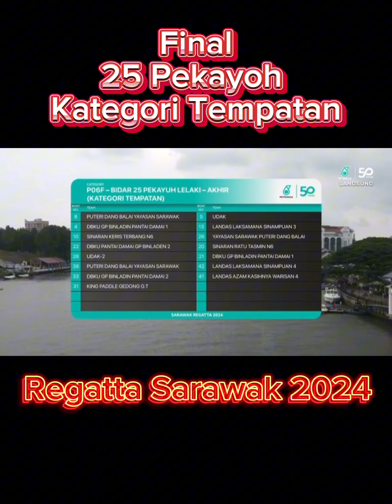Final 25 pekayoh, Kategori Tempatan, Lomba Sampan Bidar Regatta Sarawak 2024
Hari ketiga Lomba Sampan Bidar Regatta Sarawak 2024, Ahad 3 November.

(Credit : TVS Entertainment)